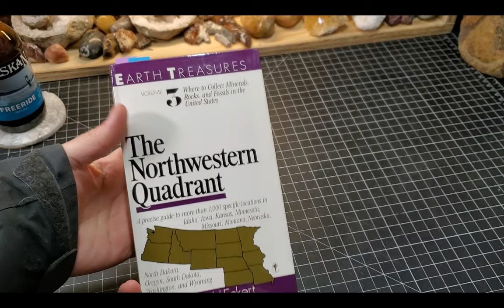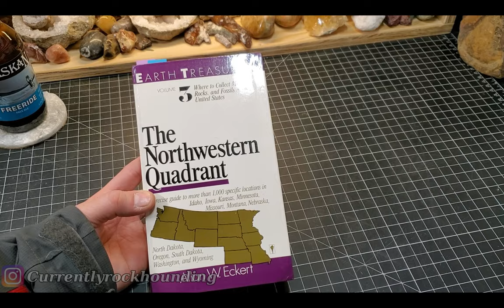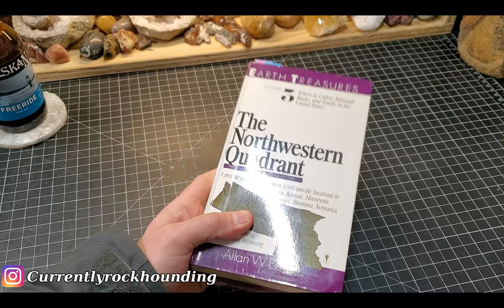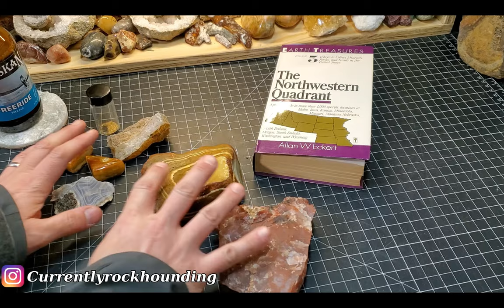Saturday Night Special #30: Agates, Gold, & Earth Treasures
It's that time again, its time for another Saturday Night Special where we talk about everything rockhounding related.